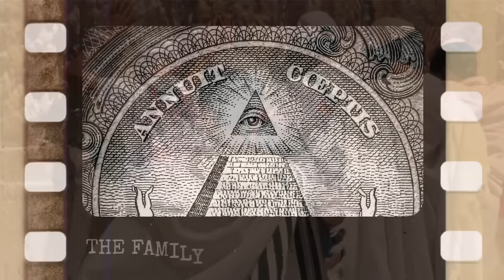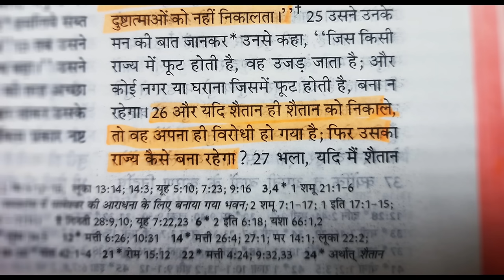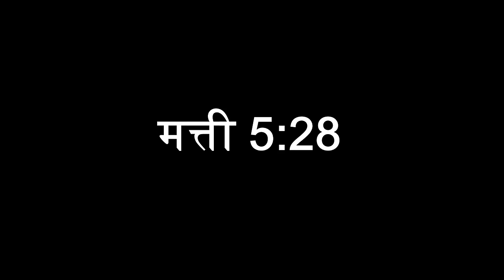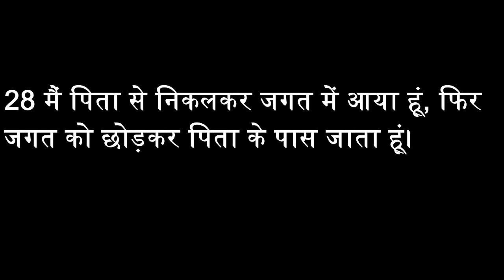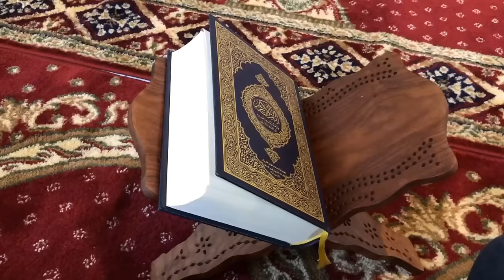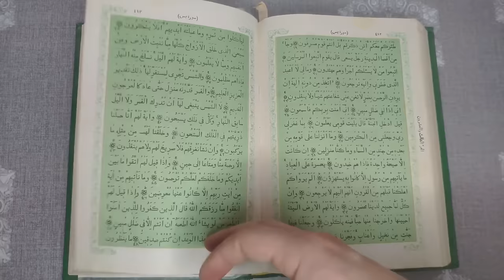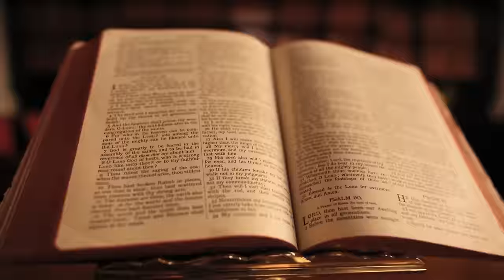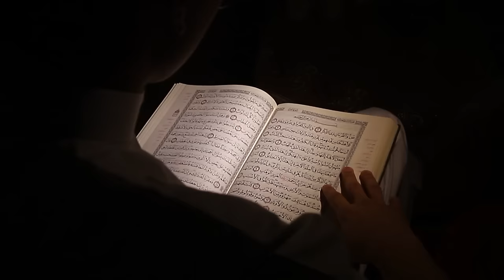Allah is Baal - Allah Is Satan? मुसलमान शैतान की पूजा करते हैं کیا مسلمان شیطان کی عبادت کرتے ہیں؟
In this video,  I have shared some facts about allah that how baal god is getting worshiped with the new name which is allah.